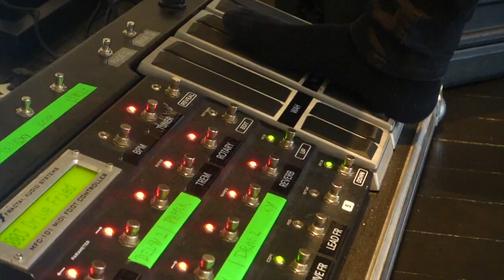Banjo Fun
I hardly ever play on this instrument. This isn't even a real banjo... it's a six string tuned as a guitar.
Anyway!  I got inspired by the sound and tried something with this riff.